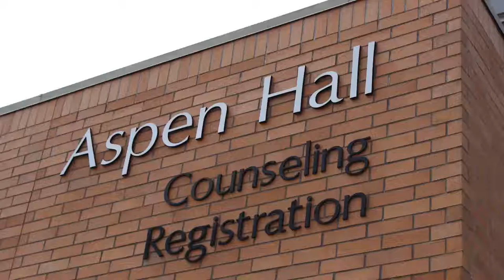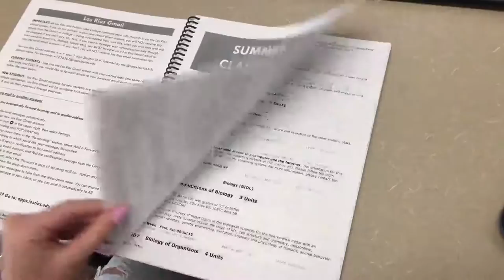Top 5 Reasons to Visit Your College Counselor | Folsom Lake College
Please consider filling out this form after watching the video, it will help a lot.